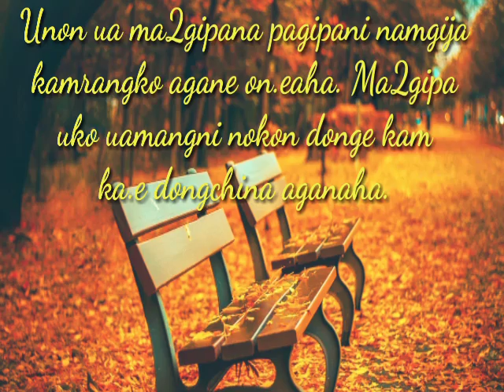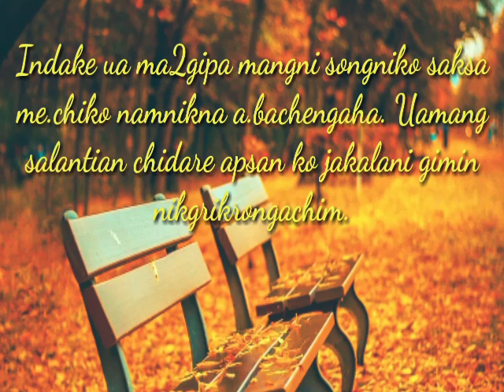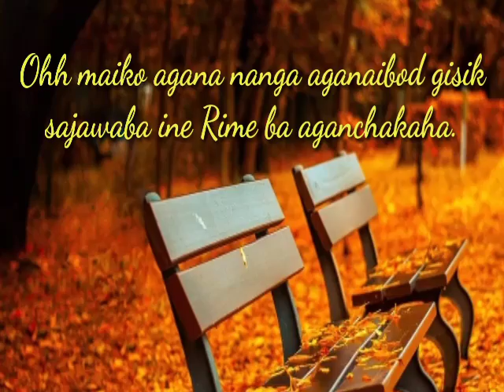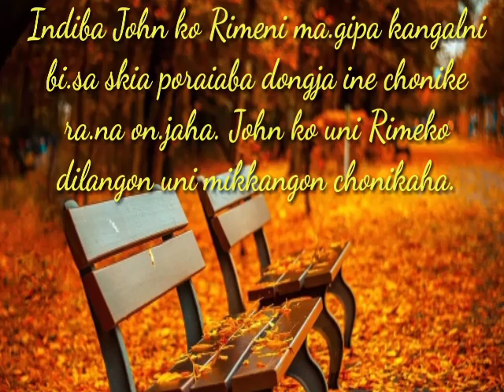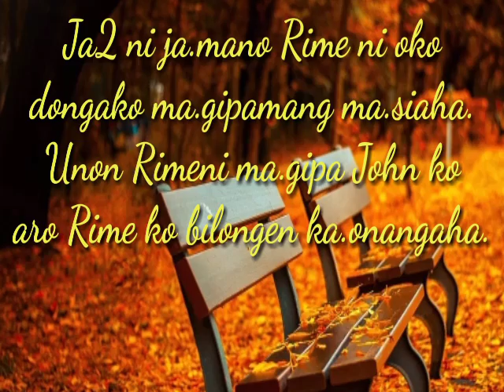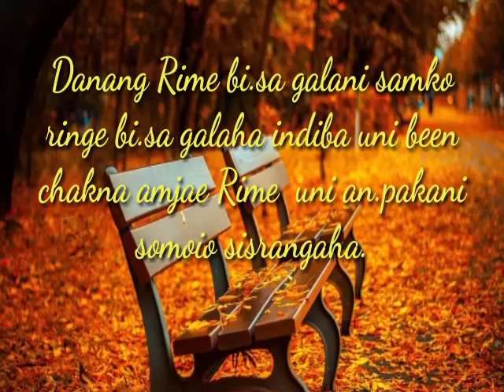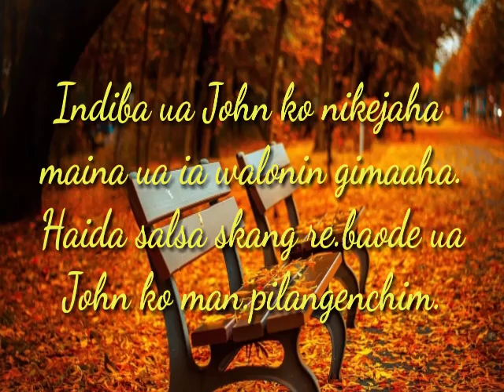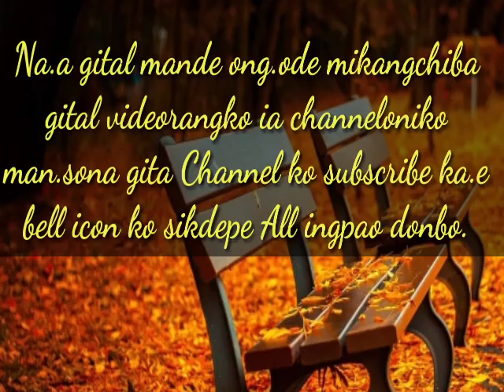Rasong gri Part 2 | Most emotionional Love Story | M J Mrong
Sakantikon M J Mrong channel ona rimchaksoa.

Golpoko seanio gualani dongode kema ka.pachina mol.molatenga🙏🙏

Jumang part 1 link

Mittela.

Jabath M. Marak